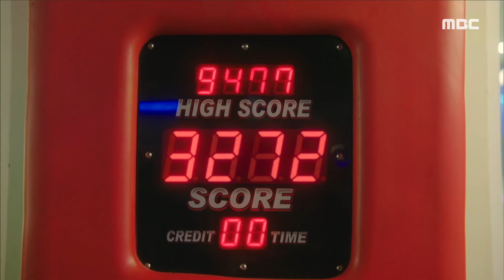[비밀의 집] 생각이 많은 정헌과 그런 정헌을 유혹하는 윤아정, MBC 220829 방송